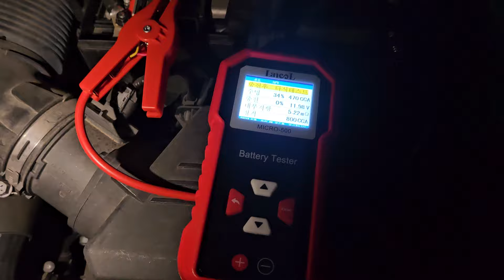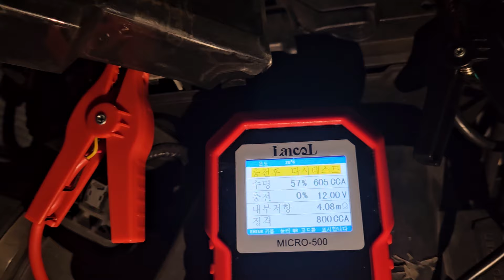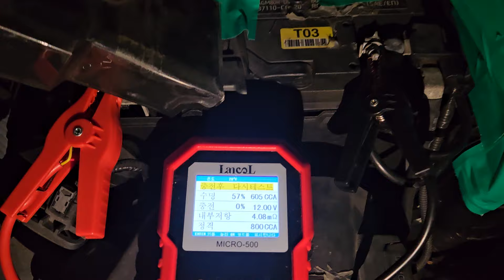알리 직구 슈퍼 캐패시터 전압안정기 설치했어요